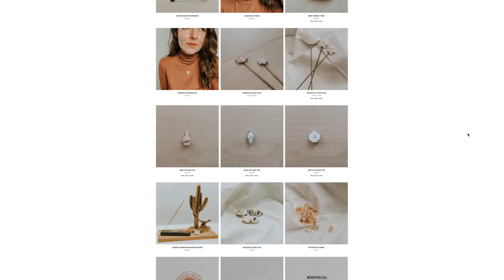Live.Love.Local | Good Mud Ceramics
Visit our Featured Listing Page for details on our current listings.

The Amy Jones Group of Keller Williams Integrity First has been recognized as the #1 Real Estate Team in Chandler by the Phoenix Business Journal and have been voted BEST OF in the Real Estate Category for 8 years by Arizona Foothills Magazine.

Amy Jones Group-Keller Williams Integrity First